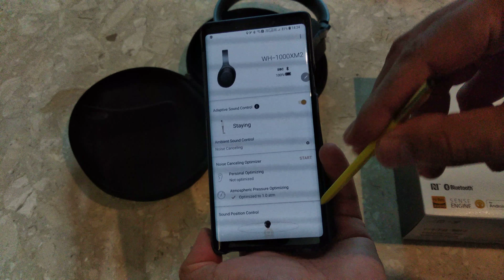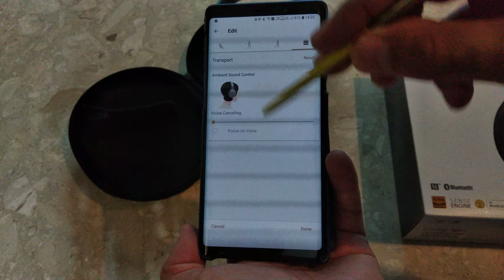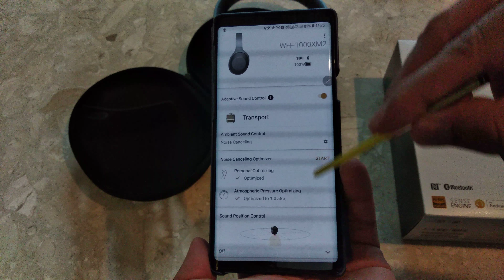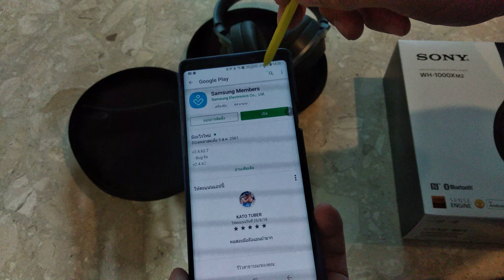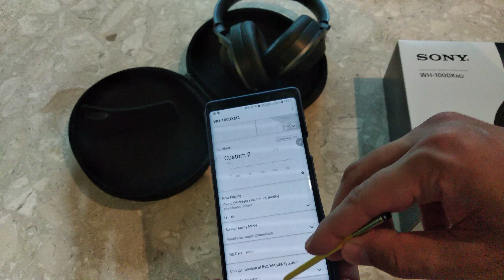รีวิวหูฟัง Sony WH-1000XM2 by Kato Tuber(3)